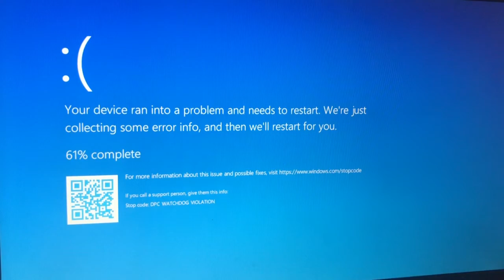October 1, 2022